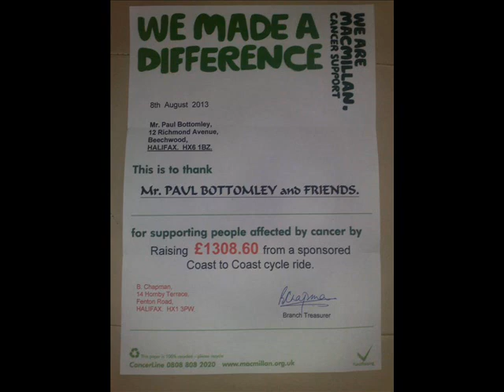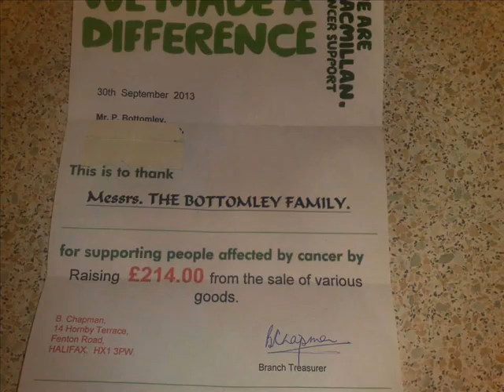PLEASE FEEL FREE TO LOOK AT OUR LAST 2 YEARS LIVING WITH CANCER